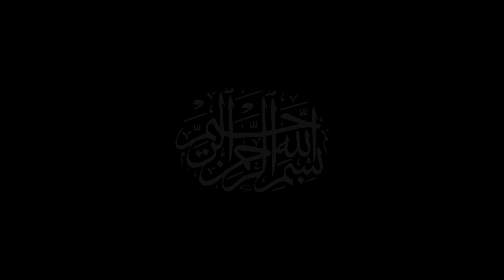Khoon Rota Hai | Sunny Khan | Nohay | Moharram | 2022 | TP Muharram